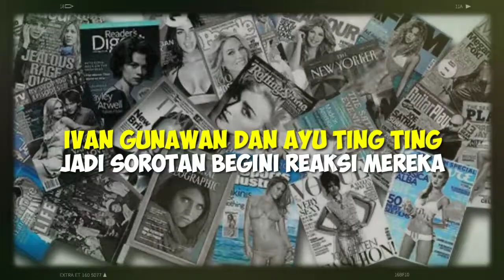IVAN GUNAWAN Dan AYU TING TING Jadi Sorotan Begini Reaksi Mereka